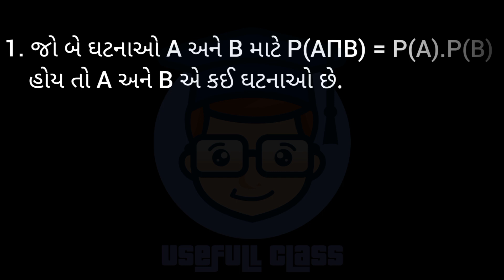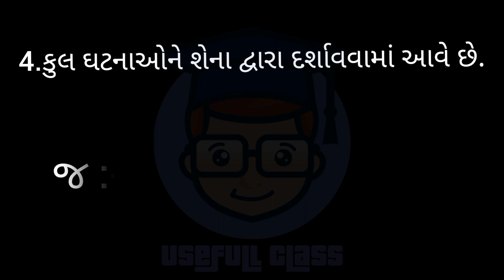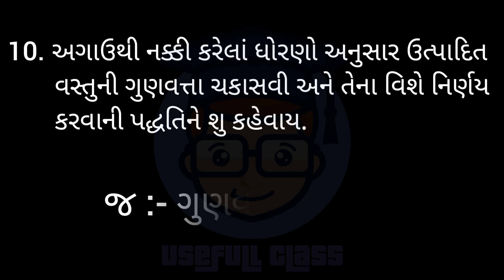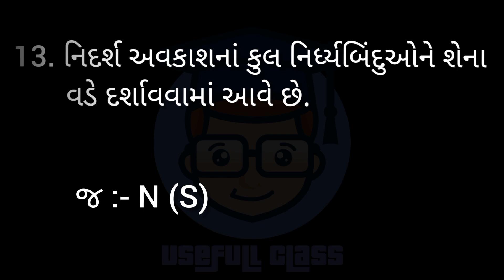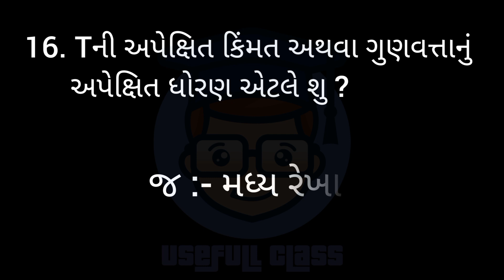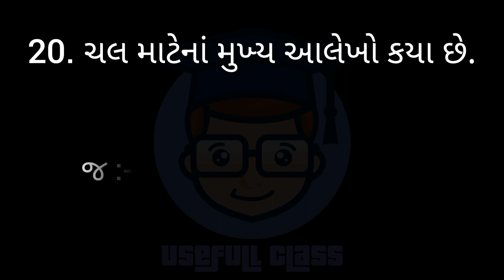STETISTICS IMP MCQs | PART :- 3 | F.Y.B.COM SEM 1 | USEFULL CLASS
STETISTICS MCQs | F.Y.B.COM SEM 1 | USEFULL CLASS ||